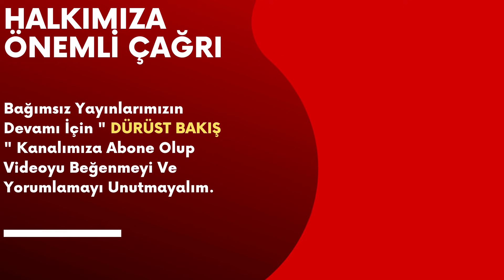Selahattin Demirtaş İçin Geri Sayım Başladı.